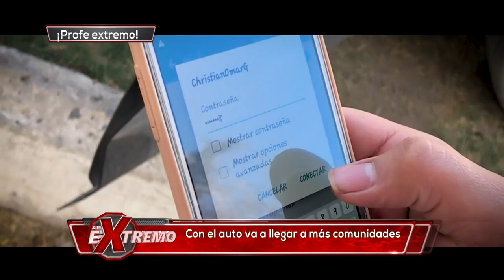¡Un maestro que quiso ayudar a sus alumnos, y ahora es todo un fenómeno viral! | Al Extremo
Además, un gran accidente fue ocasionado por una pipa, y una receta riquísima que Rahmar nos mostró.